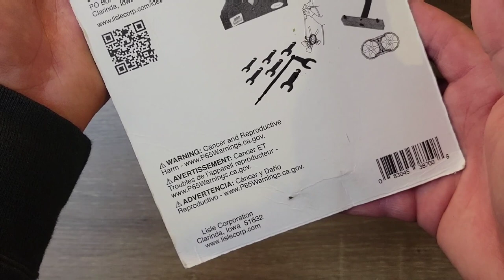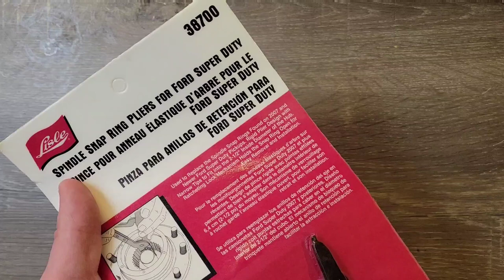Lisle LIS-38700 Spindle Snap Ring Pliers for Ford Super Duty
Description
Used to Replace the Spindle Snap Rings
Found on 2007 and Newer Ford Super
Duty Pickups.

Product information
Manufacturer ‎Lisle
Brand ‎Lisle
Model ‎Spindle Snap Ring Pliers Ford SD